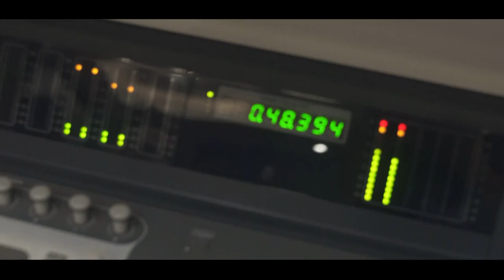Yago Mc - Deu Um Corte [Web-Clipe Oficial] Prod. DJ Rhuivo.